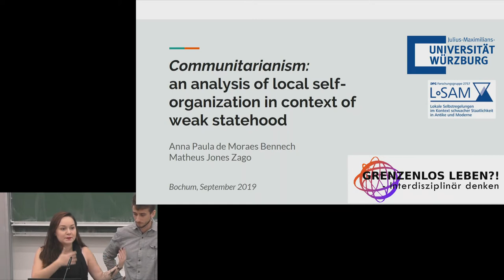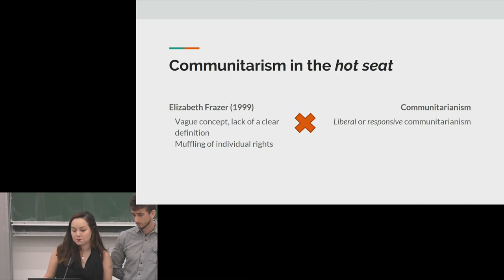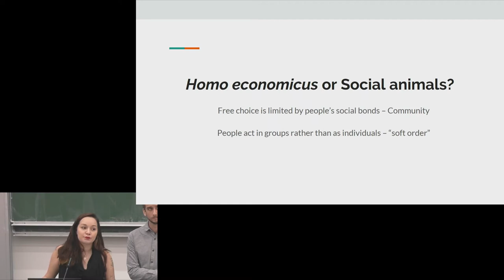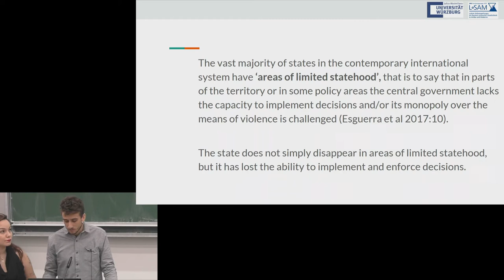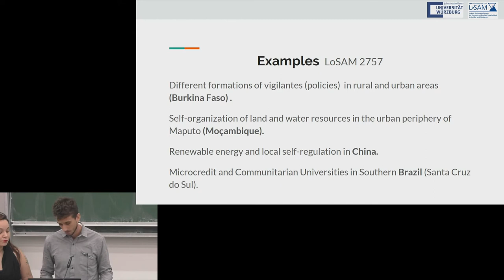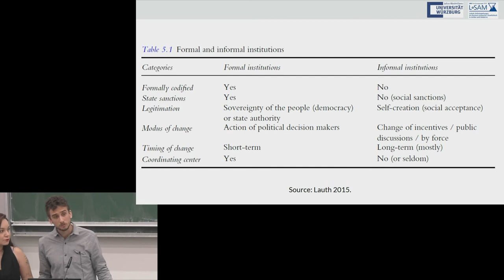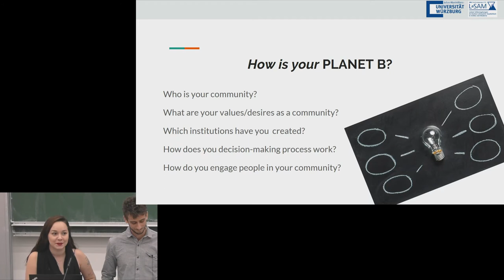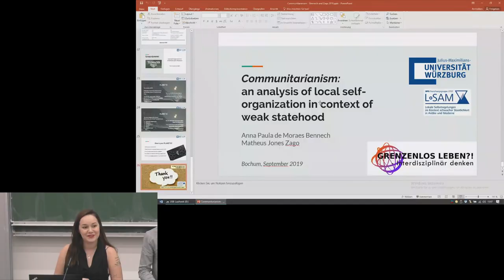Communitarianism. By Anna Paula de Moraes Bennech & Matheus Jones Zago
An analysis of local self-organization in context of weak statehood.

The workshop “Communitarianism: an analysis of local self-organization in context of weak statehood” will debate local self–regulation in different countries, regimes and historical periods. The aim is to analyze the relationship between national and local state regulation and the self–regulatory capacity of local communities.
The main goal is to promote and encourage different research approaches and understanding about the concepts of weak statehood. In this sense, local self–regulation may provide a glance on new solutions to the drawbacks of individualism. Researchers and students from diverse areas of study are welcome, considering that interdisciplinarity is a strong asset to build creative, effective and new solutions.